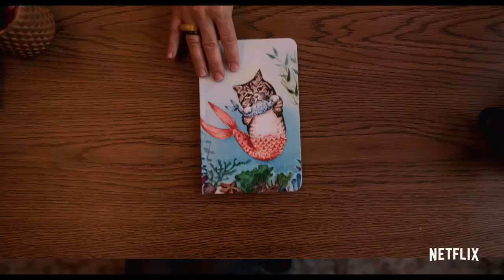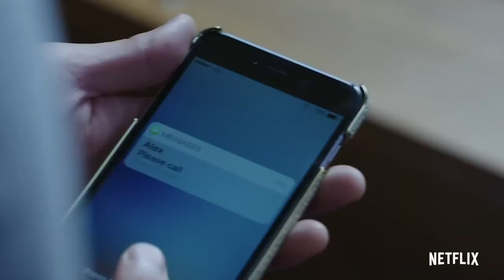Count down Of The best Teen Tv shows Of 2020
Our Teenage years were most likely the most awkward time of our lives. So here at Babytalk we decided to give you a little bit of an insight to what your children are watching and possibly relating to the most; master these and maybe a better understanding to the crazy world of a teenager could be had

 *Baby Talk* making Parenting and Parenthood easier. Come on in mums and dads

Brands
Mamas and papas
and more

SD card